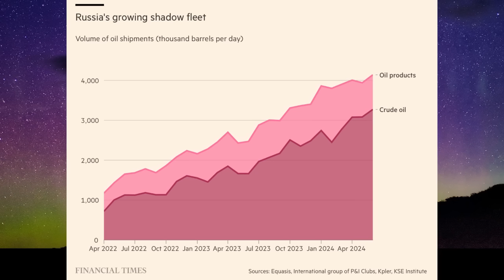20241016C 普京大笑了！在西方制裁下，生財工具卻不斷壯大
主持:  義德臺仰, 許留山,  加燦生, 馬來近, 真BC